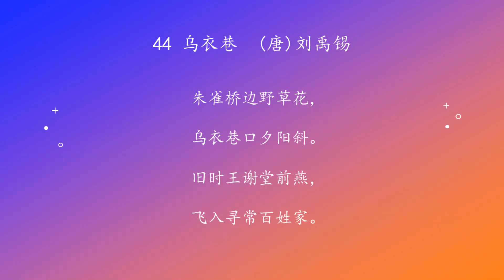古诗唐诗宋清诗词160首之 44 乌衣巷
原载《中华少儿故事歌曲集160首》

44 乌衣巷　(唐)刘禹锡

朱雀桥边野草花，
乌衣巷口夕阳斜。
旧时王谢堂前燕，
飞入寻常百姓家。